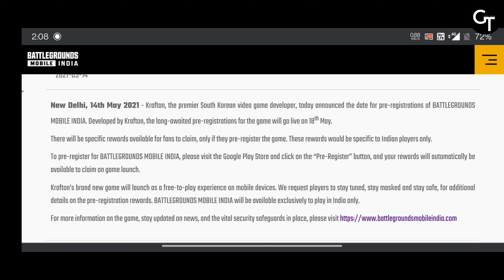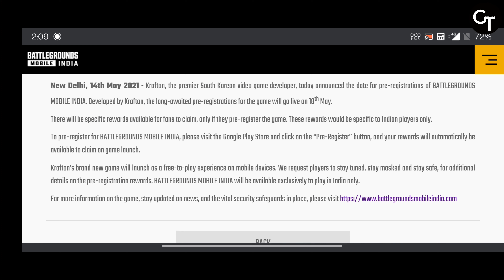BATTLEGROUNDS MOBILE INDIA | Pre-registration Date Revealed 🔥🔥🔥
About : Gopi Tech is a YouTube Channel, where you will find technological videos in Telugu, New Video is Posted Everyday :)